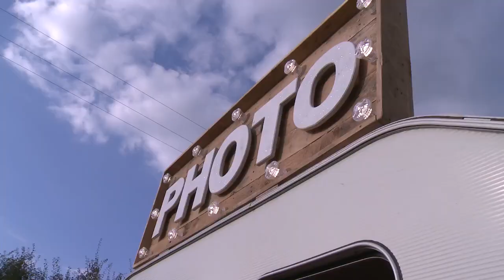Beth and Brad Beckett wedding 2-09-23